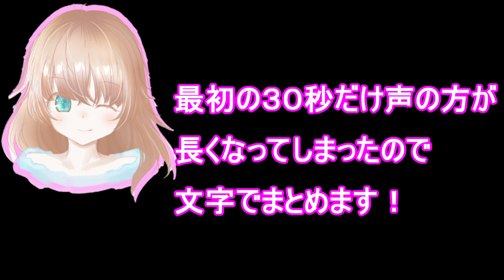【第五人格】黒白無常って本当に強い？ランカーが徹底調査！【２人実況】【IdentityV】【アイデンティティV】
やっと買えた黒白無常を使ってみました！
また新しい変わったハンターでした(*‘ω‘ *)

うちは使いこなせそうにないです！ｗ
唯凄い・・・